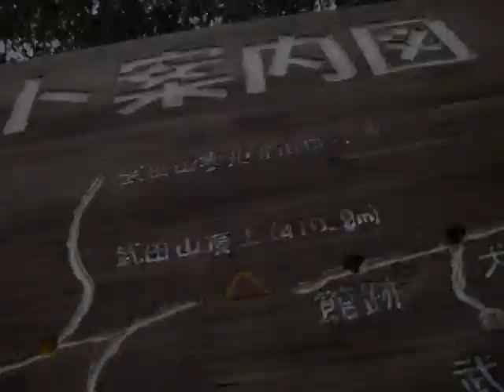アシーズブリッジ登山イベント 女子登山部・武田山（広島県）